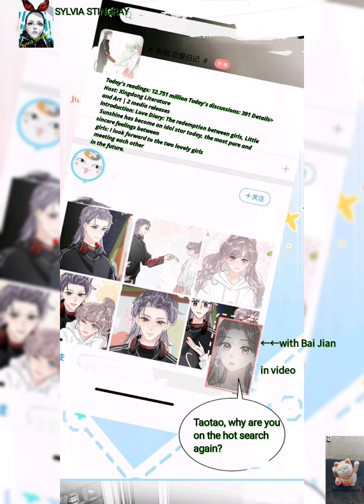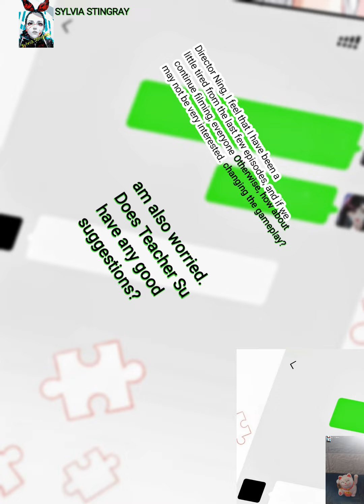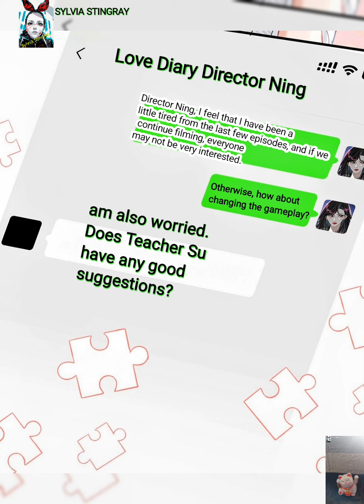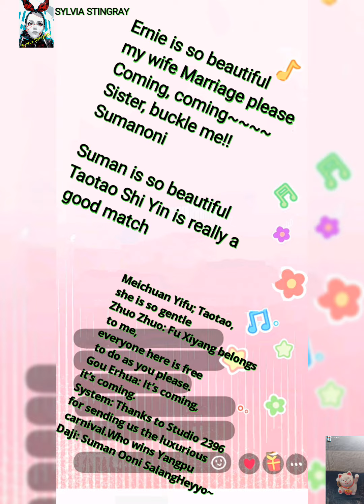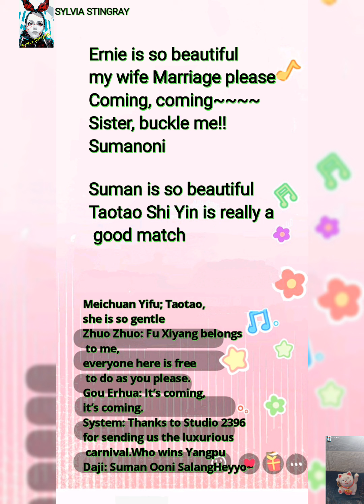I Was Forced to pair with my Step Mother in a love show chapter 12- recap by sylvia gl gl